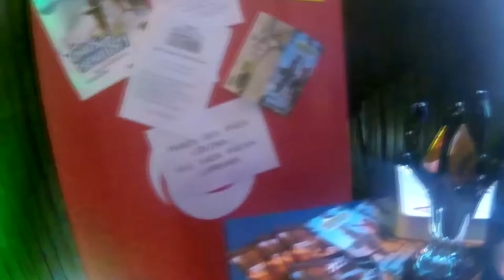2 Paari Maraton 2016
Video & Edit -
Mairo Toom ( mairo.toom.eesti.ee )
1. Metsakutsu „Ära mine närvi“
2. Queen „We will rock you“

- - - lisainfoks - - -

2 Paari teine maraton toimus 20-21.august 2016.
2 Paari Maraton 2016 võitja on Robi!

Maratonil osales kokku 40 mängijat. Maratoni läbis (ehk KÕIGIL kuuel turniiril osales) 18 mängijat: Robi, Arlek, Raiko, Helen, Rivo, Egert, Ragnar, Raks, Marko, Priit H, Santa, Priit R, Madis, Hannes, Emma, Aigor, Mairo & Kerstin.

Kokku toimus 6 turniiri.

Maratoni hümn oli Queen „We will rock you“.

Pokkeriturniiride kõrval toimusid ka erinevad meelelahutusmängud. Lauajalka, koroona, vibra, mini olümpiamängud ja peaaegu toimus ka turu-pokemoni tagaajamine.

Tsill nurk-lehtla oli aktiivselt kasutuses, grilliti liha ja tsilliti mõnusalt.

Kell 7 hommikul viis Go Takso Ukusse võikude järgi Regi, Gerdi & Alari 225. Võikud läksid baari saabudes letilt ära nagu soojad saiad.

Skameti suitsuahju fortuunaks oli maratoni üldvõitja Robi ning auhinna võitis loosi teel maratonimängija Kerstin.

Maratonil kogusid punkte kõik mängijad väljakukkumise järjekorras. Lisaks said väärtusliku lisapunkti igal turniiril mängijaid kes olid chipliidrid enne pausile minekut.

Põnevaid fakte:
• Võistlustulle läks maratoninumbriga nr 1 tiitlikaitsja Priit H. Maratoninumbrid said mängijad vastavalt sellele kuidas kohale laekusid. Robi sai numbri 13 ning arvas kohe et see number toob talle kas võidu või kaotuse. Neljanda etapi järel oli Hannes 13ndal kohal ja Robi neljandal kohal. Kuna Hannesel oli maratoninumber 4 siis arvas et võiks numbrid ära vahetada.
• Maratoni esimese all-ini (esimene turniir, kolmas tase) tegi Hannes, Robi callis ja Hannes oma majaga sai kenasti nuppe juurde.
• Esimesed kaks turniiri oli teine Arlek kes hoidis põnevust kuni viimase turniirini kuna võimalus tal võita oli suur.
• Enim oli turniiride finaallauas:
• Maratoniga liitus ka meie valitsev meister Alari (tuntud ka 225 nime alt), tema esimene turniir lõppes esimese käega mil ta kaotas taskukaartidega 32. huvitav on asja juures ka see et tema maratoninumber oli 32.
• Kuna maraton oli pikk ja kestis 24 tundi siis oli laudade ääres ka uinuvaid kaunitare ning kuulda kommentaare stiilis“Ära pane prille ette, jääd magama“.
• Turniiri väsimust peletas Sir Gert erinevate mängudega õues. Väga populaarseks mänguks osutus vibra mil isegi möödasõitev politsei uuris poiste käest „Mis seis on?“
• Tegime ajalugu ka baaris – 25h järjest teenindas leti taga Janeli. Super super töö!
• Maratoni turniiride võidukäed olid:
- I turna: A6
- II turna: KK
- III turna: AK
- IV turna: 77
- V turna: AK
- VI turna: Q6
• Pidasime sel maratonil ka arvestust mis käega lennati turniirilt välja ja tulemused on:
- I turna: A9 – 4, AK – 2, QQ – 2, AQ – 2, TT – 2 & ka AA-dega lennati välja
- II turna: AJ – 4, AK – 2 & ka AA-dega lennati välja
- III turna: A9 -3, TT – 2, 77 – 2 & ka AA-dega lennati välja
- IV turna: AT -2, TT – 2, KQ – 2, A8 - 2
- V turna: AT – 2, A9 – 2, A4 – 2, KJ – 2
- VI turna: AK – 2, AT -2
• Kokkuvõttes võib öelda et sel maratonil lennati enim välja käega A9, seda lausa kümnel korral. Kolm korda lennati välja ka AA-ga. Võidutsev käsi sel turniiril oli AK.